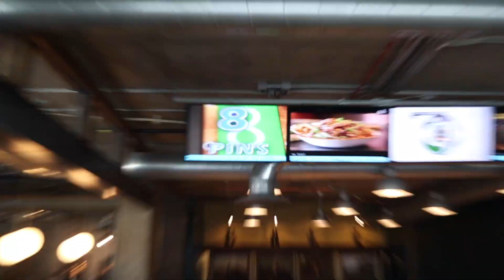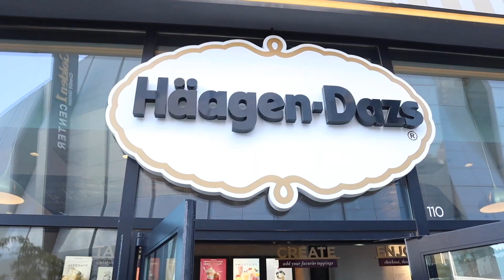Sunday Out With My Friends!!//Friendship Bracelets, Bowling, and Shopping etc.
Thank you guys so much for watching my video this week! I wanted to FILM MY WEEKEND WITH FRIENDS! I had a great day, and enjoy every moment that I get to spend with my friends! I was really excited to go bowling, and get bracelets!! ILY and I will see yall next Friday @ 7:00 am (prolly later lol)!

✰FAQ✰
○ What Grade Are You In? : I'm In 10th Grade
○ How Old Are You? : I'm 15 Years Old
○ What Camera Do You Use? : Sony A5000 & Canon M50